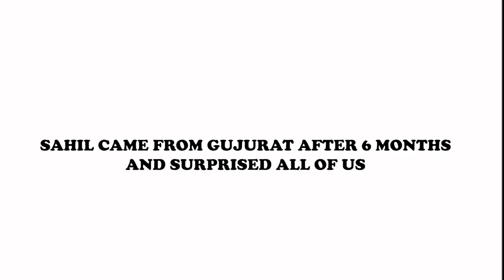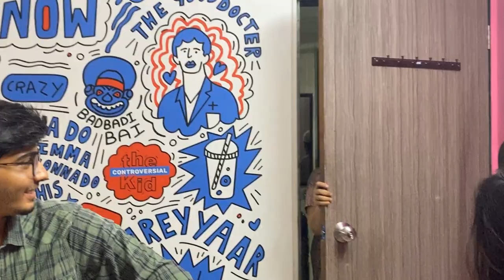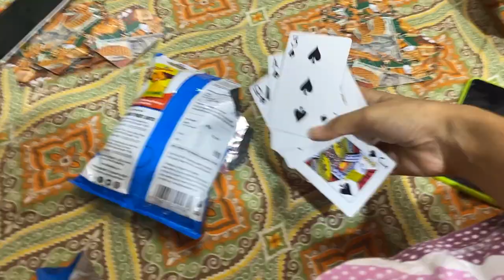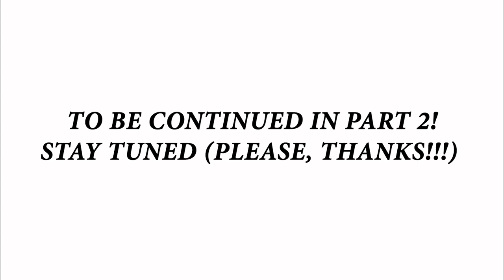He made us cry | Part 1 | Hindi Vlog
This super overwhelming moment when Sahil surprised all of us by meeting us after 6 months was PRICELESS! Hope you all enjoying emo & at the same time crazy af Vlog!